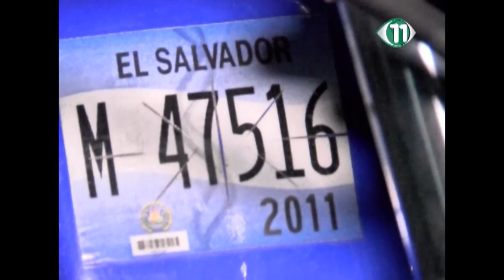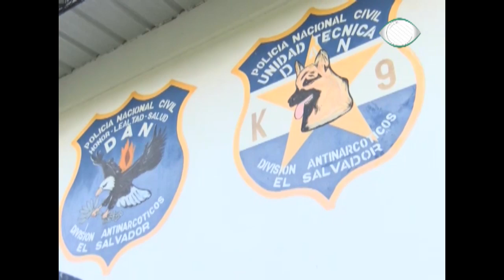Noticias11 | Oso un héroe canino.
Oso ha sido catalogado como un héroe salvadoreño, debido a que salvó la vida de los agentes de la delegación de Santa María Ostuma.